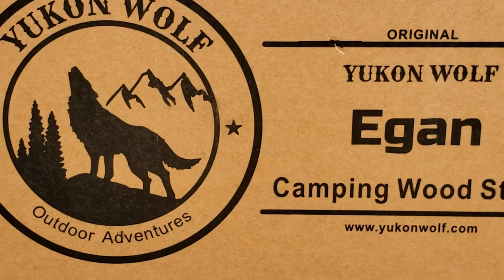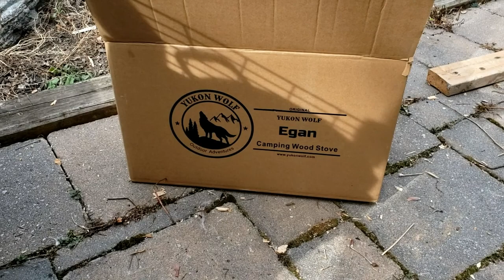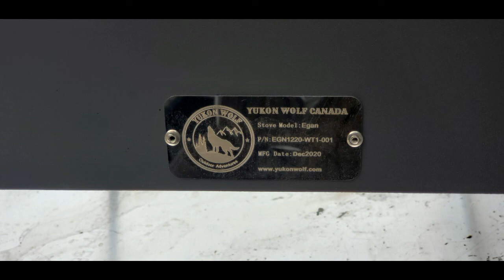EGAN Camping Wood Stove Demonstration: Cooking in the Backyard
EGAN is a compact size portable camping wood stove by Yukon Wolf in Ontario, Canada. In this video, the performance of EGAN camping stove is demonstrated in the backyard. However, the location doesn't matter, because EGAN works great everywhere and for all seasons year round. EGAN works very efficient, so with minimum consumption of wood logs, a good amount of heat can be produced which is enough for cooking and boiling water in the 3L stainless steel water tank to make tea or coffee for the whole family.

Available in only Canada.